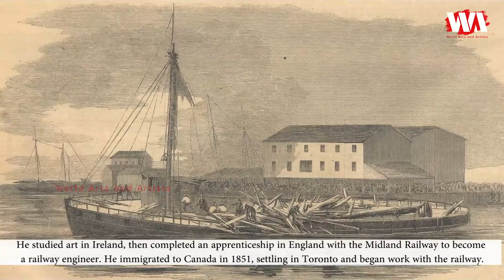Artist William Armstrong (1822 - 1914) Canadian Painter | WAA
William Armstrong was born 28 July 1822, died 9 June 1914, he was a Canadian artist and one of the early professional artists of Toronto, Ontario.

He studied art in Ireland, then completed an apprenticeship in England with the Midland Railway to become a railway engineer. He immigrated to Canada in 1851, settling in Toronto and began work with the railway. He found a market for his artwork with the illustrated news who covered the events in the colonies. His watercolours of local events and scenes were reproduced as monochrome wood engravings so they could be included in these weekly periodicals.